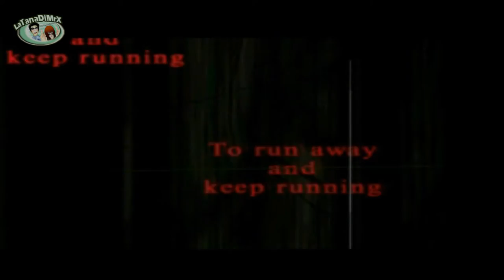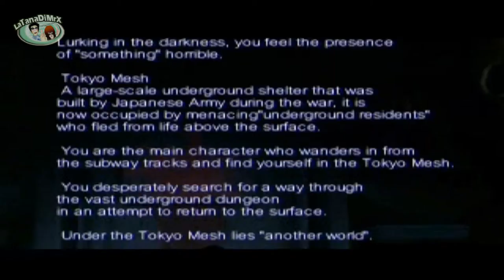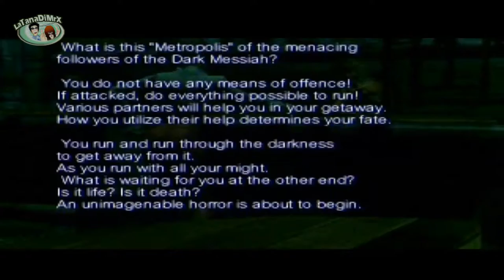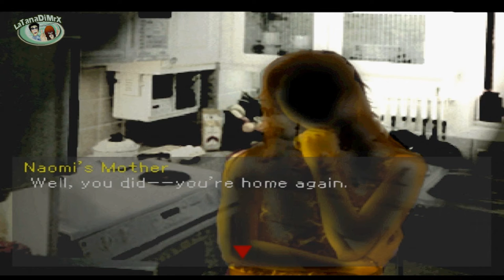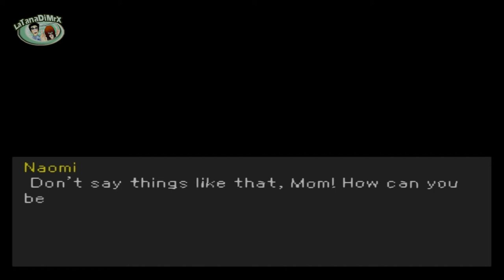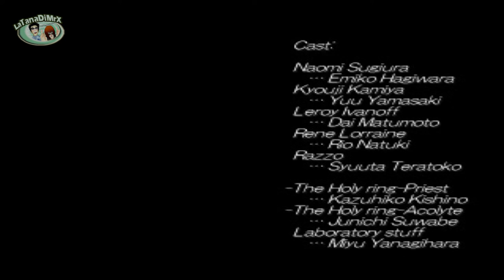Hellnight (ダークメサイア) PS1 Longplay (Naomi Ending) [HD]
Player: Chiara
Naomi Ending / Good Ending

Hellnight, known as Dark Messiah (ダークメサイア, Dākumesaia) in Japan, is a first-person survival horror video game developed by Dennou Eizou Seisakusho and published by Atlus Co. in collaboration with Konami in 1998. The game is an adventure game with 3D.

The game's popularity was low, possibly because it was not released outside Japan and Europe, and received little media attention.

Tokyo at the end of the millennium is a megapolis with a huge system of subway tunnels and sewers. The game opens with the protagonist fleeing from a group of notorious cult members through the city streets and escaping on a late-night subway train. As he contemplates why they want to kidnap him specifically, the scene changes to a secluded research station. There, a symbiotic lifeform breaks free of its confines and attacks a research scientist. He soon mutates into a zombie-like creature and makes a bloody exit towards the subway system.

Time passes and the protagonist's train is derailed by the creature roaming the tracks, as if purposely being drawn to that point. The only survivors of the crash are the protagonist and a schoolgirl named Naomi Sugiura. They both flee the train wreck when the creature starts systematically killing everyone left alive on board. They are soon confronted by a black-ops squad (secretly sent to destroy the creature from the lab), but the creature wipes the team out within seconds.

The protagonist and Naomi travel deeper into the sewers and find a place called "The Mesh", an underground area full of self-sufficient citizens who have given up their identities above ground to live a more peaceful life. Their lives are about to be disrupted by the pursuing creature, who has now evolved into a faster and more exoskeletal-like form. They attempt to find a way to the surface.

Along the way, the player can meet and recruit several people as companions. Naomi Sugiura is a 17-year-old schoolgirl who ended up in the sewers after being chased by a group of occultists. Kyoji Kamiya who is A 28-year-old serial killer who carries a gun stolen from his first victim, who was a cop. Leroy Ivanoff is a 30-year-old veteran Russian soldier that follows the creature deeper into The Mesh in a quest for vengeance for destroying his team. Rene Lorraine is a French journalist intent on exposing the secret of the cult that are kidnapping people around Tokyo.